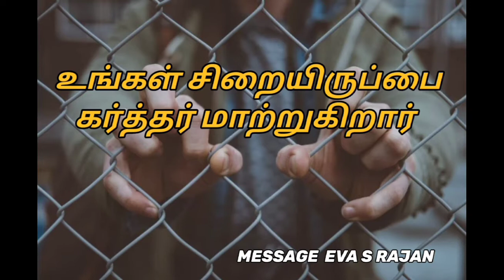Tamil Christian message (உங்கள் சிறையிருப்பை மாற்றுகிற கர்த்தர் )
EVA S RAJAN  PEERMADE  GLENMARY  IDUKKI, KERALA
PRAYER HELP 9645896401